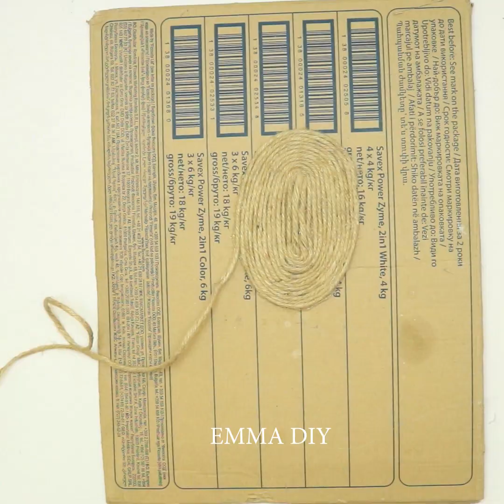11 AWESOME AND SIMPLE JUTE AND YARN DIY IDEAS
11 AWESOME AND SIMPLE JUTE AND YARN DIY IDEAS
This time I prepared a collection of ideas that you can make using jute and yarn. Yes, it may sound crazy but you can make a lot of things with rope and even stylish room decor. You will love the idea of inexpensive puff that looks awesome and will be a perfect item for your living room. Follow this easy tutorial on how to make a beautiful and cheap jute and yarn diy ideas: you can make jute tray, jute flower pot, jute gift bag, yarn wall decor, yarn flower pot and even a cute yarn bunny! Enjoy!

TIMESTAMPS:

00:04 Jute tray
00:54 Jute flower pot
02:06 Jute Gift Bag
03:12 Yarn Flower pot
03:51 Yarn bunny
04:34 Yarn Flower Vase
04:43 Yarn Wall Decor

11 TRULY FASCINATING AND LOVELY IDEAS WITH YARN AND JUTE MAGICAL YARN AND JUTE CRAFTS YOU SHOULD TRY